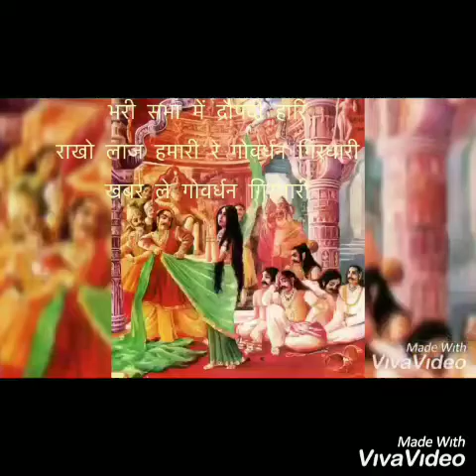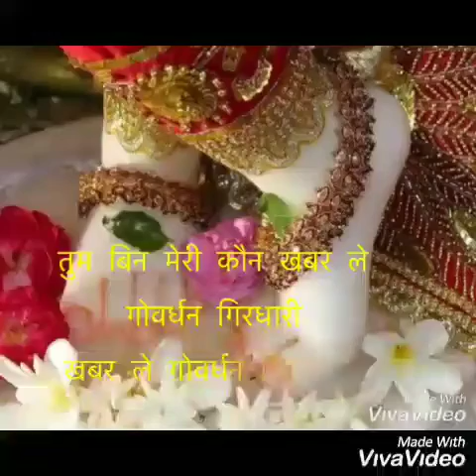Tum Bin Mori Kaun Khabar।तुम_बिन_मोरी_कौन_खबर_लेDevotional_Goverdhan_Girdhari ||Adi|| Jeevan_Aayam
Tum Been Mori Kaun Khabar Le- Meera Bhajan
भजन_तुम_बिन_मोरी_कौन_खबर_लेDevotional_Goverdhan_Girdhari
||Adi||
Jeevan_Aayam
JLF_ Jeevan Lakshya Foundation

Voice Courtesy- ||Adi||
Photo Courtesy-Google images, Anju
Bhajan courtesy-Movie Jhankaar
Video by-Anju

"तुम बिन मेरी कौन खबर ले
गोवर्धन गिरधारी
गोवर्धन गिरधारी

मोर मुकुट पीताम्बर सोहे
कुंडल की घाट न्यारी रे
खबर ले गोवर्धन गिरधारी

भरी सभा में द्रौपदी हारि
राखो लाज हमारी रे गोवर्धन गिरधारी

मीरा के प्रभु गिरिधर नागर
गिरिधर नागर
चरण कमल बलिहारी रे
गोवर्धन गिरधारी
गोवर्धन गिरधारी
Jeevan lakshy foundation
An initiative of Jeevan lakshy Foundation